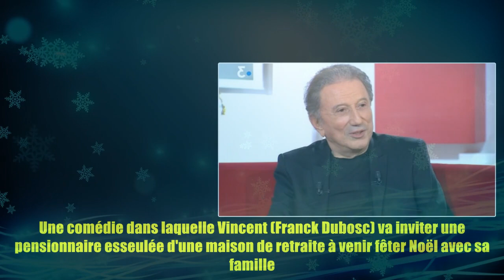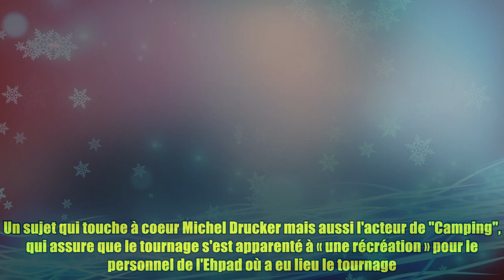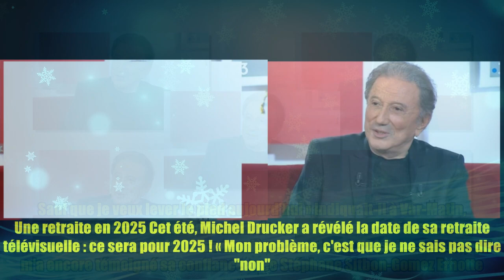Michel Drucker : son projet inattendu après la fin de "Vivement dimanche" (VIDEO)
Michel Drucker : son projet inattendu après la fin de "Vivement dimanche" (VIDEO) Crédits photo : Capture d'écran France 3 La retraite ? Ce n'est pas pour tout de suite ! Pourtant, Michel Drucker revient de loin. En effet, l'animateur de 81 ans a frôlé le pire après avoir dû subir une seconde opération du coeur en trois ans. « Cette fois, je ne pensais pas pouvoir revenir. (...) Ils ne me l'ont pas dit sur le moment mais mes chirurgiens me donnaient 15 à 20% de chance d'en réchapper. Je suis resté quatre jours en réanimation. La nuit, en tendant l'oreille, j'entendais des infirmières qui étaient pessimistes sur mon cas. J'ai été très secoué » confiait l'emblématique présentateur, qui a dû prendre du temps pour lui avant de reprendre la présentation de "Vivement dimanche" en septembre dernier. « Merci infiniment, votre accueil me va droit au coeur. Un coeur qui bat un peu plus vite aujourd'hui parce que j'attends ça depuis si longtemps. Et vous êtes là, fidèles. Merci de vos encoura